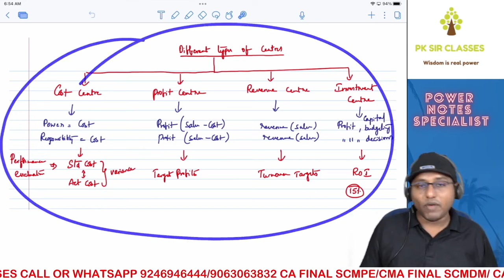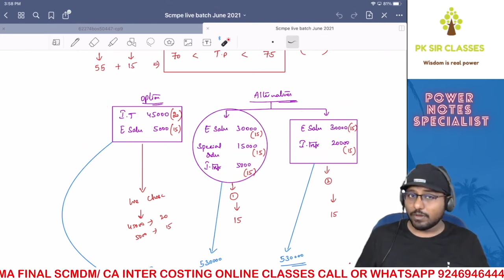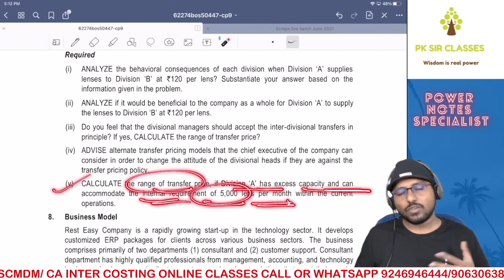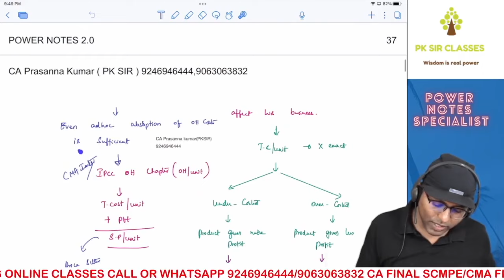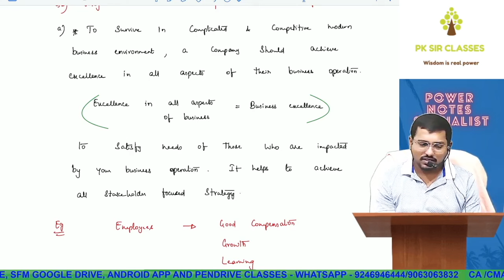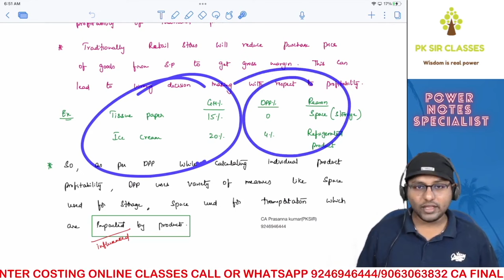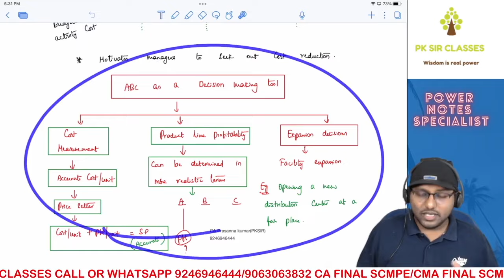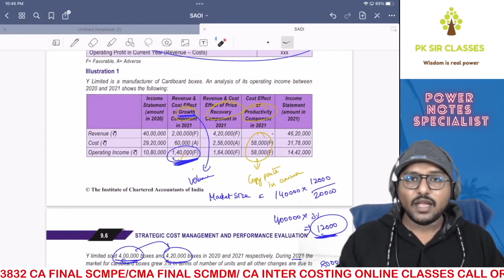CA FINAL SCMPE REVISION MARATHON IN ENGLISH PART -1 | CA PRASANNA KUMAR | PK SIR